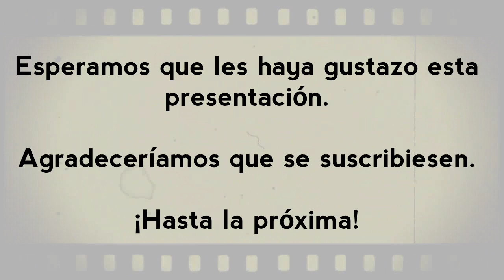Mazda CX-60 2022